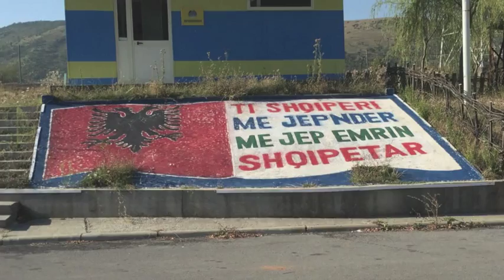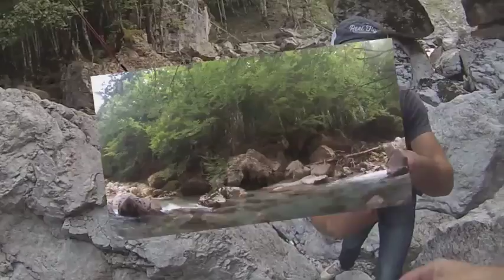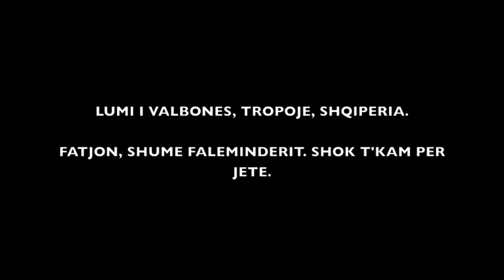NICK FLY FISHING - LUMI I VALBONES, TROPOJE SHQIPERI - TROFT - GUSHT 2015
VERSIONI SHQIP FLY FISHING NE LUMI I VALBONES TROPOJE SHQIPERI ME FATJON ISMALAJ GUSHT 2015. TROPOJA, NI VEND E PASTER ME TROFTE TE BUKUR DHE NATYROR. MUSIKA: GEZIM NIKA, ZEF BEKA, FATIME SOKOLI.